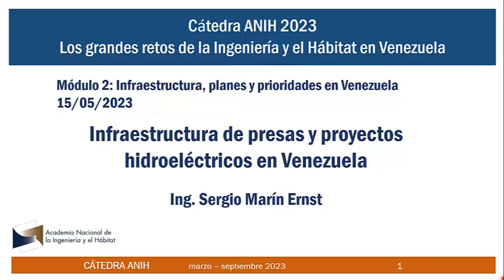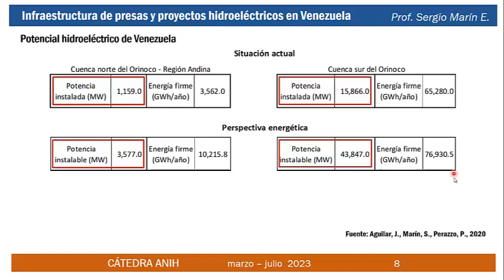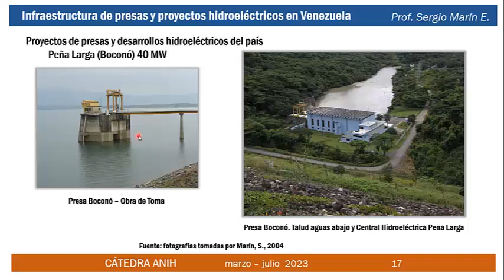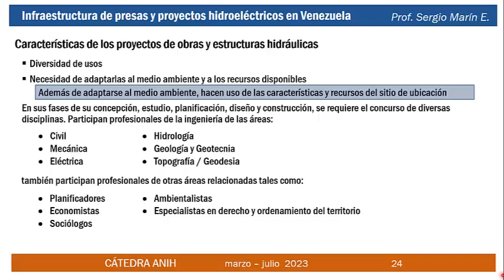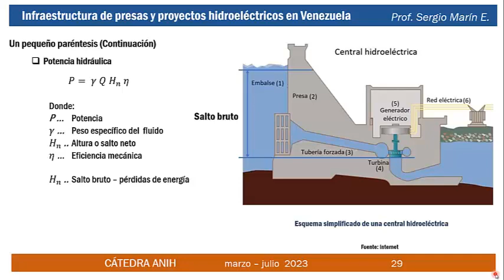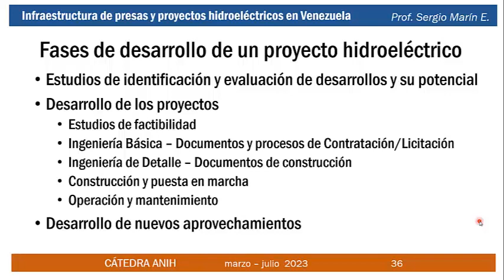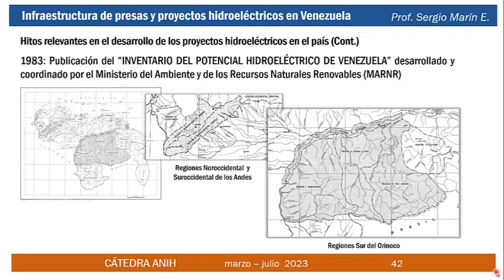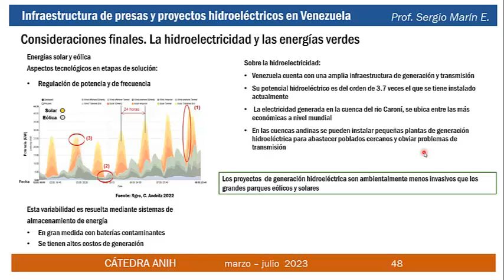CÁTEDRA ANIH 2023. Módulo 2. Conferencia de: Marín, Sergio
CÁTEDRA ANIH 2023. Los grandes retos de la Ingeniería y el Hábitat en Venezuela

Módulo 2
Conferencia de: Marín, Sergio. “Infraestructura de presas y proyectos hidroeléctricos en Venezuela”
(15/05/2023)